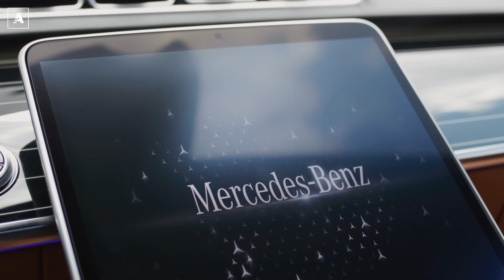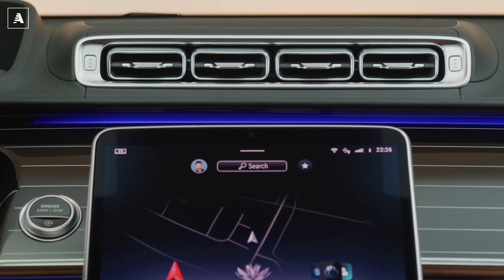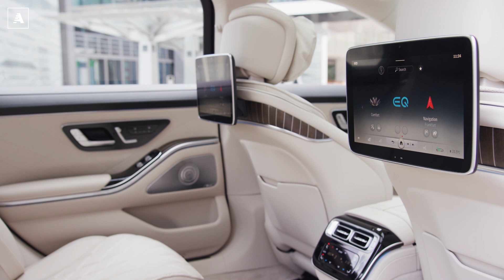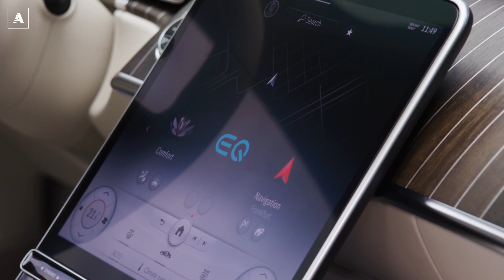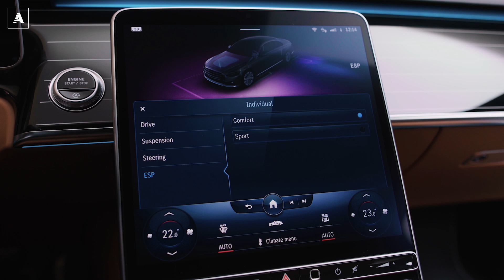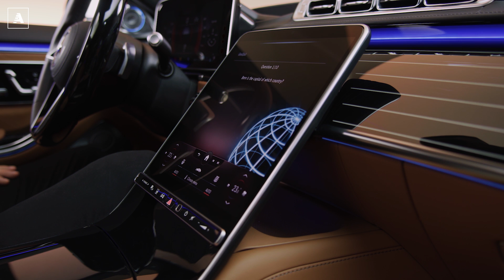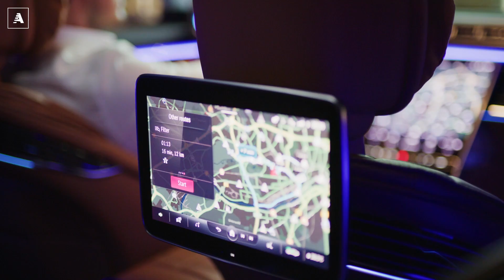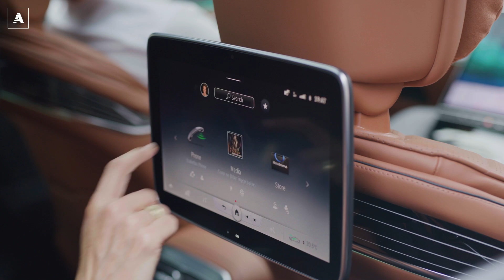Nuova Mercedes CLASSE S 2020 | E' davvero l'auto più avanzata al mondo?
Siamo andati alla scoperta della nuova Mercedes Classe S 2020 - W223 - che segue la gloriosa W222 del 2013. E' l'ammiraglia più venduta al mondo, in particolar modo grazie ai mercati cinesi e americani. 500.000 unità in 7 anni di produzione per un prodotto che si rivolge ad una utenza stranamente giovane: in Asia la media del cliente ha 40 anni. Passo lungo, passo standard, motori ibridi con 100 km di autonomia in elettrico e diesel di ultima generazione. A Stoccarda dichiarano di aver voluto creare l'auto migliore del mondo: la toccano piano davvero...ma in realtà le novità rispetto alla precedente ammiraglia sono tantissime. Andiamo a vedere quali...